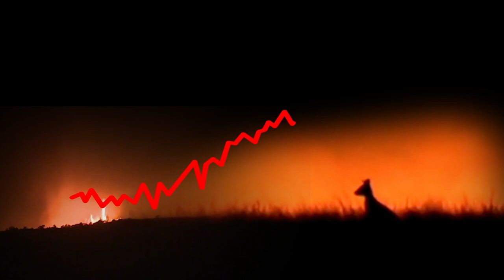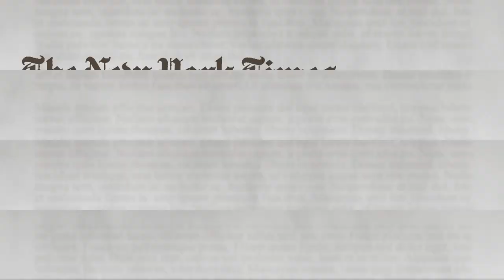EESI Celebrates 50th Anniversary of Earth Day! (1970-2020)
EESI is celebrating the 50th anniversary of Earth Day!
The first Earth Day took place on April 22, 1970, symbolizing the start of the modern environmental movement.
EESI was founded as a nonprofit in 1984, and became one of the first organizations to declare addressing climate change a "moral imperative".